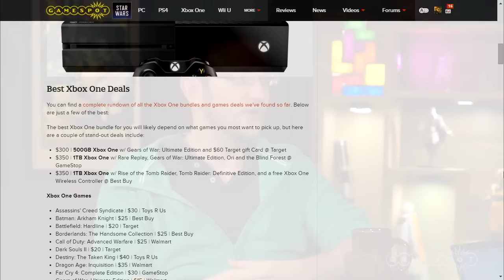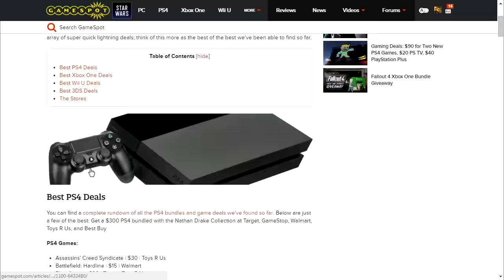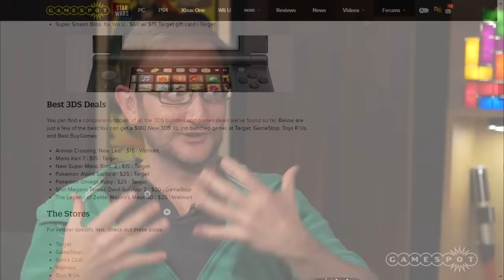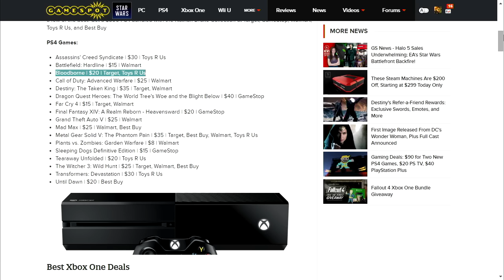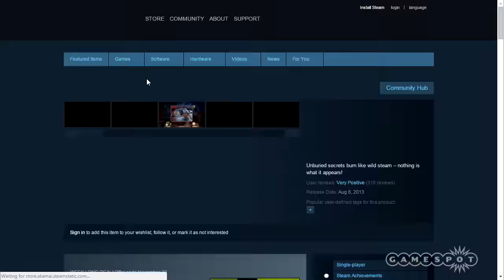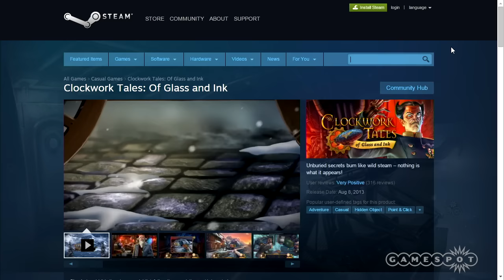Black Friday Console Deals - The Lobby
We give a quick rundown of the best console deals available at retail & digital stores this Thanksgiving season.